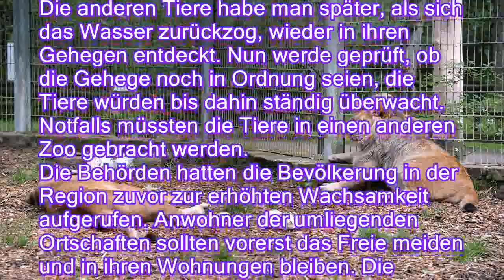Bär aus Eifel-Zoo erschossen: Vermisste Raubtiere verursachen Chaos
Aus einem Zoo in der Eifel bricht ein Bär nach einem Unwetter aus. Einsatzkräfte suchen zunächst auch nach Löwen, Tigern und einem Jaguar, doch die Tiere verstecken sich im Gehege und werden später entdeckt. Der Bär wird außerhalb des Geheges erschossen.

Aus dem Eifel-Zoo in Lünebach in Rheinland-Pfalz ist nach einem Unwetter ein Bär ausgebrochen. Gesucht wurde zunächst auch nach zwei Löwen, zwei Tigern und einem Jaguar, wie ein Sprecher der Kreisverwaltung Bitburg-Prüm bestätigte. Ein Bär konnte außerhalb seines Geheges gestellt werden. Die Verantwortlichen gingen kein Risiko ein: Das Tier wurde sicherheitshalber erschossen.
Am frühen Nachmittag konnten die Behörden Entwarnung geben: Die anderen Raubtiere sind nach Behördenangaben in ihrem Gehege. Derzeit würden die Zäune geprüft, sagte ein Sprecher der Kreisverwaltung. Polizei und Feuerweh